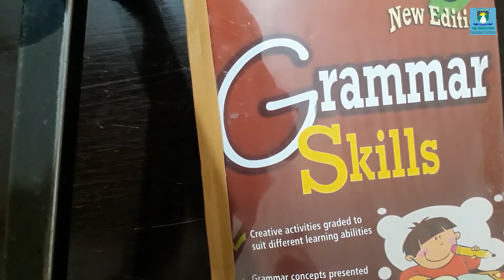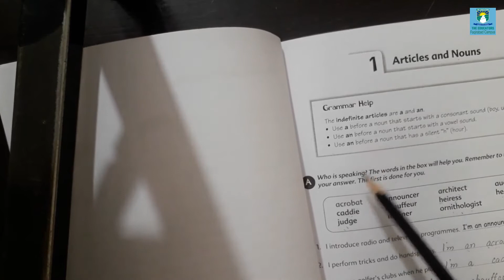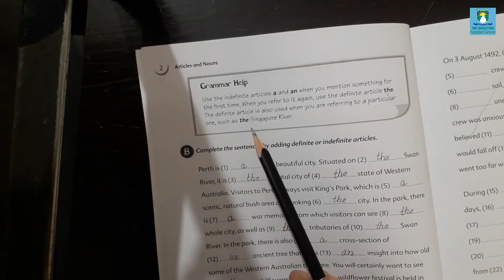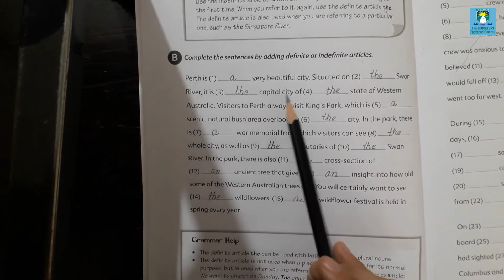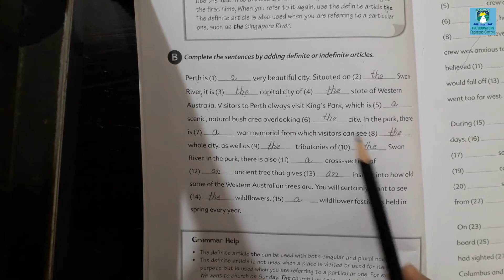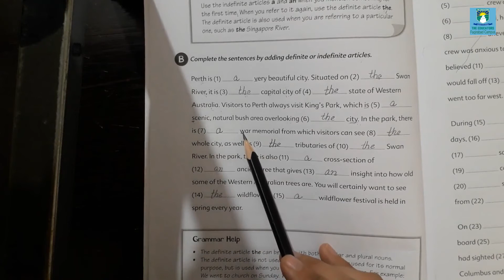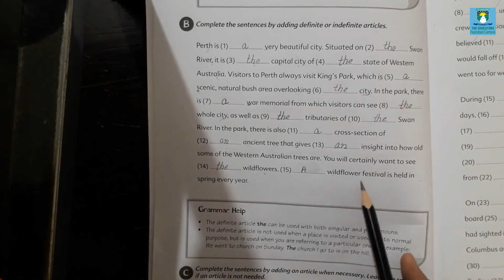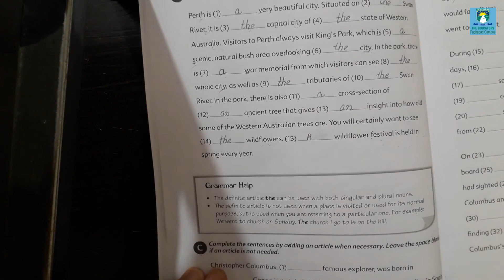Grade 6 || Tuesday (21st July,2020) || English